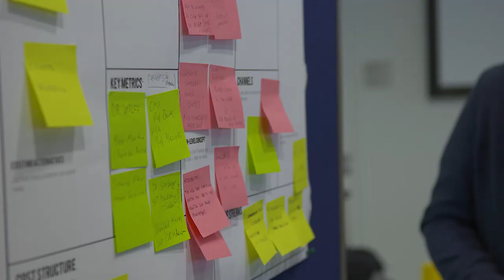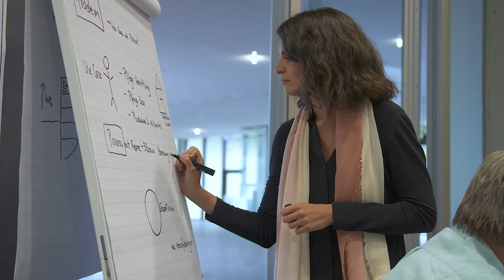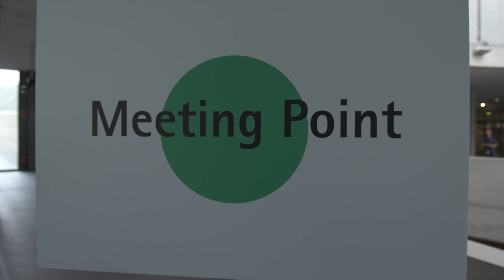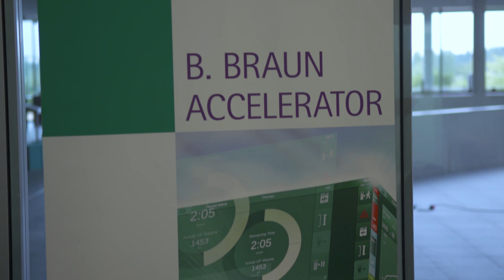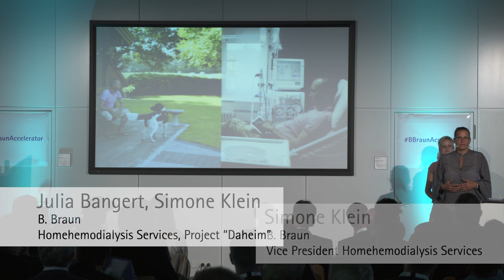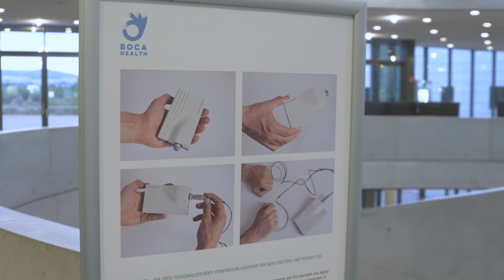B. Braun Accelerator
Connecting people with one another, exchanging knowledge and experiences, and transforming innovative ideas into lasting solutions more quickly: These are the goals of the six-month accelerator program supported by B. Braun. In november 2018 we announced the second Open Call for startups, looking for  innovative solutions to be implemented in our different company functions (including ambulatory centers & hospitals) and improve processes as well as the service level and quality of or products. Apply now until the 16th of January and get the chance to be part of our acceleration program and a pilot funding for € 20K.